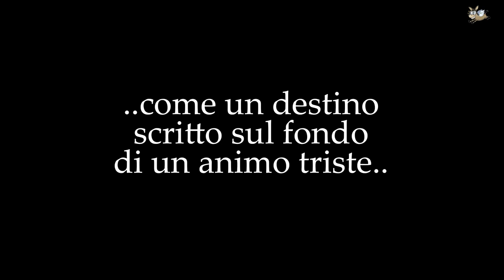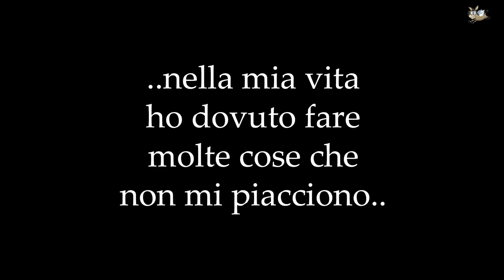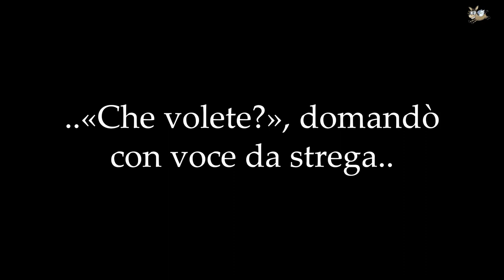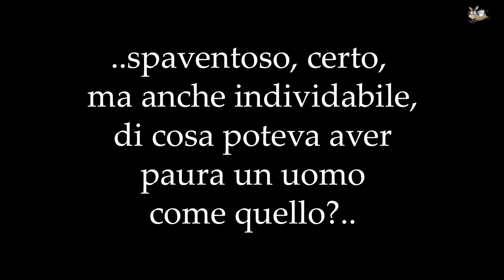Hotel House - 3 - Una folata di vento [audiolibro "Casa"]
"..come un destino scritto sul fondo di un animo triste.."

TRAMA:
Quanto è difficile conservare la gioia di vivere e rimanere buoni quando ci si trova a dover crescere in un mondo ostile?
Due ragazzi di colore, Tahir e Kobi, due giovanissimi fratelli, scampati al naufragio di una carretta del mare, sono ospiti in un centro di accoglienza e vengono adottati da un anziano uomo che finge di essere loro nonno e vive di espedienti in un maxi-condominio multiculturale.
Dopo essersi trasferiti nell'appartamento del loro nonno acquisito, i due ragazzi fanno conoscenza con i loro vicini, dei personaggi strambi e ai margini che diventano la loro famiglia ma che poi se ne andranno uno dopo l'altro, mentre le insidie della povertà, della solitudine, della droga e della prostituzione incombono come un destino sempre più imminente sulle loro vite e su quella di Nina, la ragazzina zingara della porta accanto.

grazie di essere qui e alla prossima puntata!